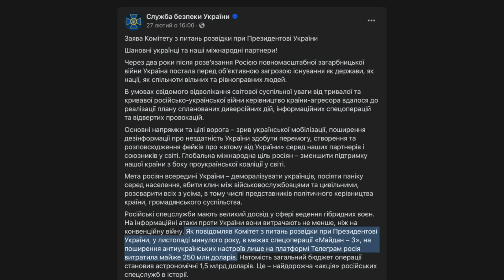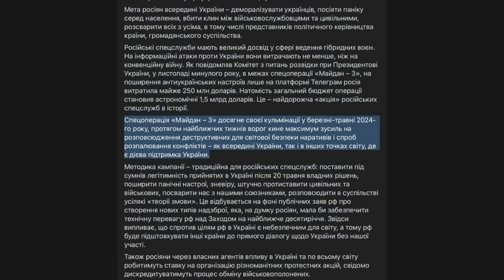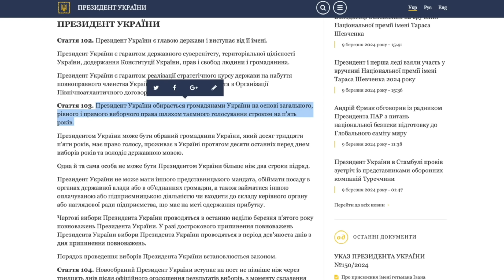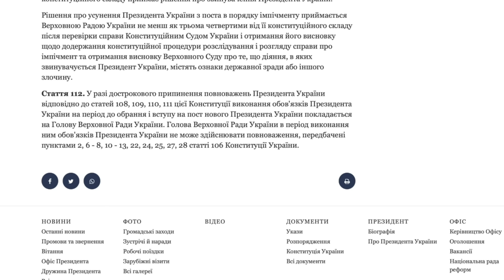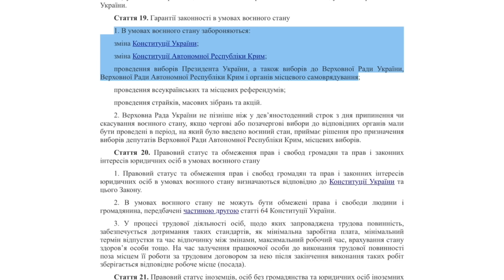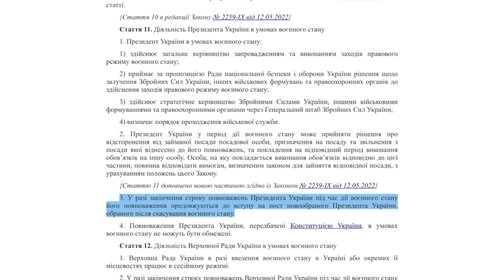ПЕРЕВОРОТ В УКРАЇНІ РУКАМИ КРЕМЛЯ!